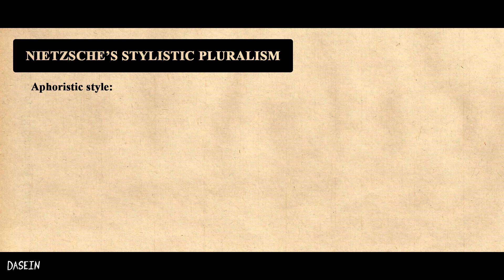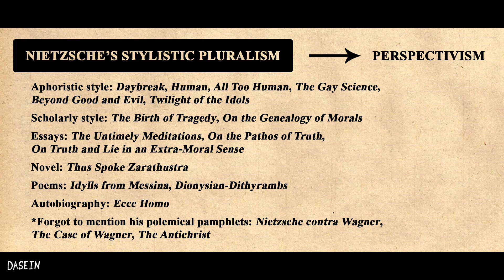Nietzsche's Stylistic Pluralism: A Case of Perspectivism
This video classifies some of Nietzsche's works based on the different styles Nietzsche used to express his ideas throughout his authorship.
Literature:
• Nehamas, Alexander. Nietzsche: Life as Literature. Cambridge: Harvard University Press, 1985.